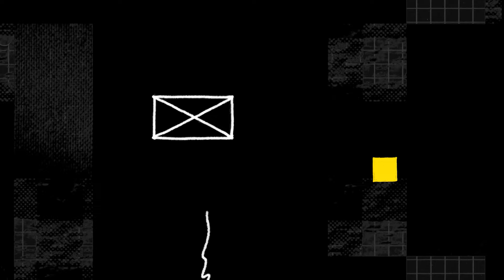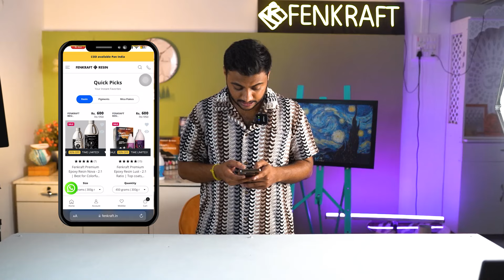Exploring High Viscosity Resin Nova by Fenkraft | Part 1: Specifications & Creative Possibilities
In this inaugural video series, I'm thrilled to introduce you to the high viscosity resin Nova by Fenkraft. If you're a resin enthusiast or a novice eager to explore this exciting medium, you're in the right place.

In this first installment, we'll take a detailed look at the specifications of Fenkraft's Nova resin. From its viscosity to curing time, I'll provide comprehensive insights to help you understand its characteristics and how they can influence your crafting projects.

But that's not all! Beyond the technical aspects, we'll explore the boundless creative possibilities that Nova resin offers. Whether you're interested in making mesmerizing art pieces, durable home decor, or personalized gifts, this resin can bring your vision to life. Join me as we unlock the potential of Nova resin together!

Are you ready to embark on a resin crafting journey filled with inspiration and innovation? Let's elevate our crafting skills and unleash our creativity with Fenkraft's Nova resin!

Welcome to Fenkraft Resin! 🌟 Your go-to spot for stunning resin art tutorials, DIY projects, and a sprinkle of humor with each creation. We dive deep into the art of making beautiful crafts and help you unleash your creativity with tips, tricks, and full guides!

🛠️ What We Offer:

Step-by-Step Tutorials: Whether you're a beginner or a seasoned artist, there’s something here for everyone!
Product Reviews: Get the lowdown on the best materials for your projects.
DIY Tips & Tricks: Enhance your skills with our expert advice.

💬 Have questions or suggestions? We love hearing from you!

It helps us create more of the content you love!

🎨 Join our creative community and start making art that amazes!